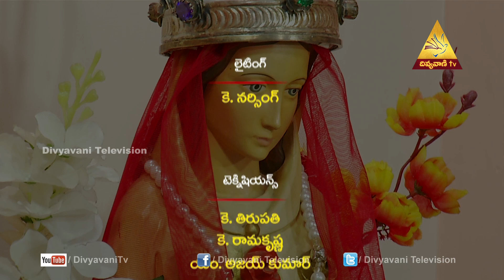Punishment for Learning | Fr. U. Bala CEO | Divya Pooja 25 AUG 2019